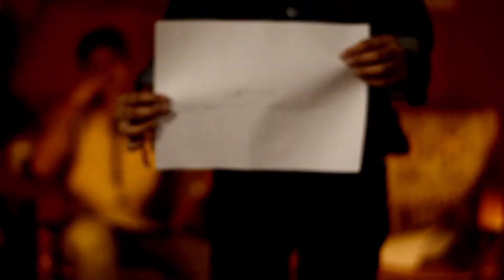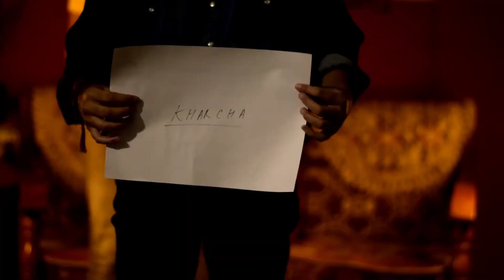Right Answer Not Allowed||Ft:Somani Ghosh||Episode-8||Sahil Sarkar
In this video I made a challenge with my fellow creator friend Somani Ghosh and we together did Right answer not allowed , hopefully you guys enjoy it.
My name is sahil Sarkar ,I am a fashion and fitness model and a part-time actor. I have appeared in couple of music videos as a lead actor.
I make content related to lifestyle vlogs Fashion blogger on instagram. Support my YouTube channel and help me to grow. I Assure you to entertain and guide you at my best.